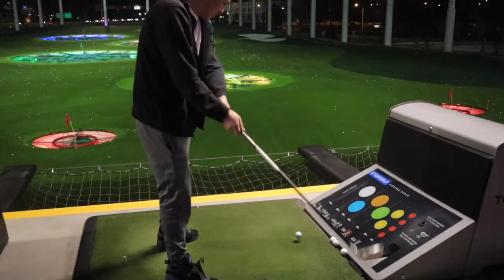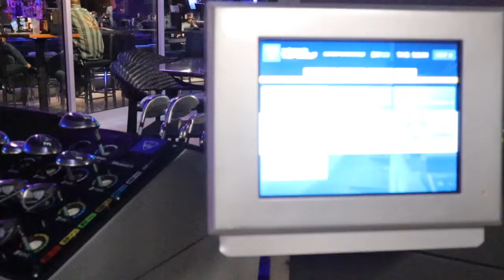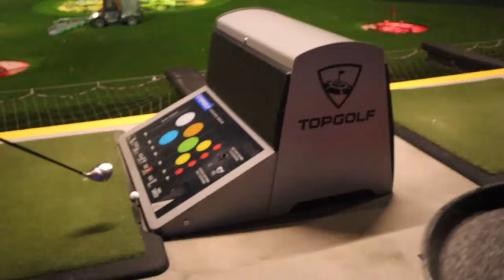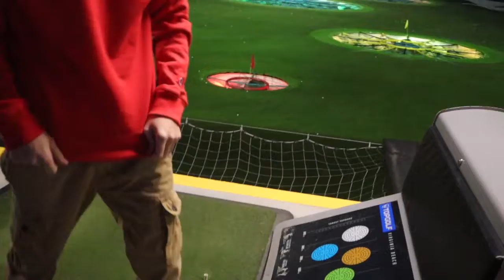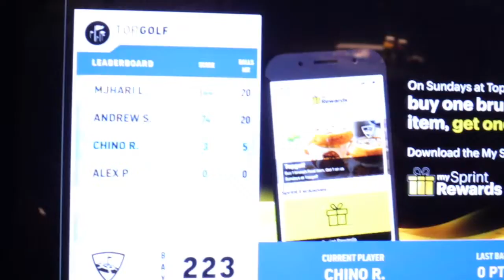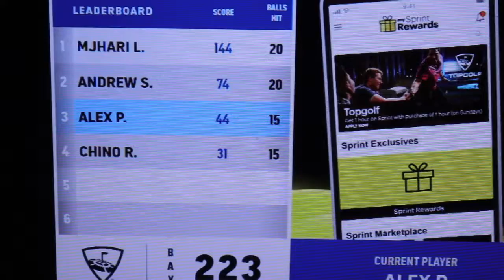TOP GOLF CHALLENGE!! OUR FIRST VLOG!! LOSER GOT TASED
Took our channel to Top Golf and got competitive.. Loser of the challenge got tased!

Videos coming fast don't miss out!